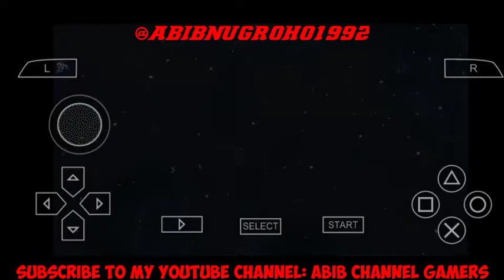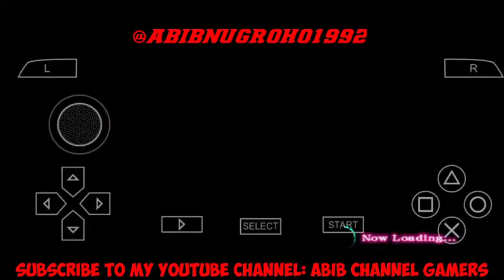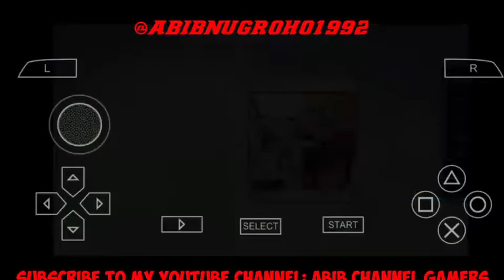Game PSP: GUNDAM MEMORIES PART 11